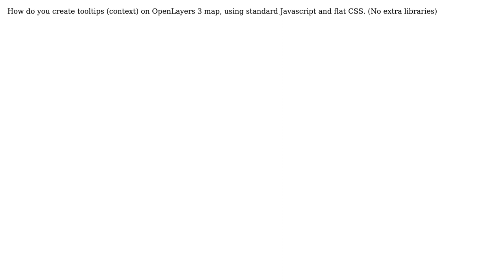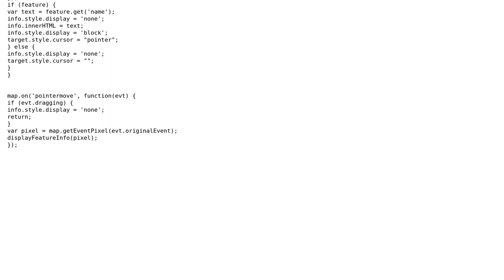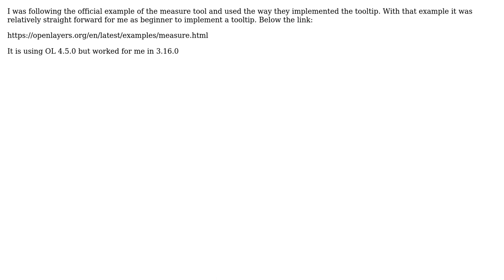GIS: OpenLayers 3 - Feature Popup without Jquery/Bootstrap (2 Solutions!!)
GIS: OpenLayers 3 - Feature Popup without Jquery/Bootstrap

With thanks & praise to God, and with thanks to the many people who have made this project possible! | Content (except music & images) licensed under CC BY-SA | Music | Images & others | With thanks to user TolMera user Amaru user Alexis_A and the Stack Exchange Network Trademarks are property of their respective owners. You are responsible for your own actions.